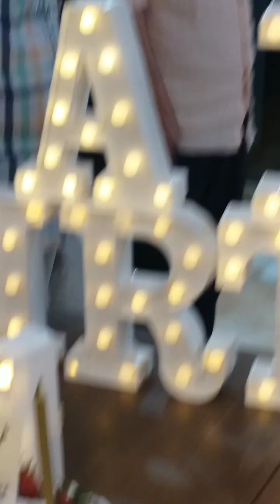HAPPY BIRTHDAY MGA BOSSING KO 🎂🙏☝️😘